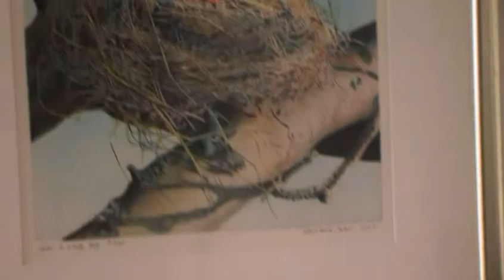Konstrundan: Elizabeth Tyler's expo i Borstahusen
Följ med i arbetet inför öppningen av Konstrundan hemma hos Elizabeth Tyler, Borstahusen, deltagande konstnär på Konstrundan Nordvästra Skåne.
Se info och alla deltagande konstnärer i Konstrundan Nordvästra Skåne här